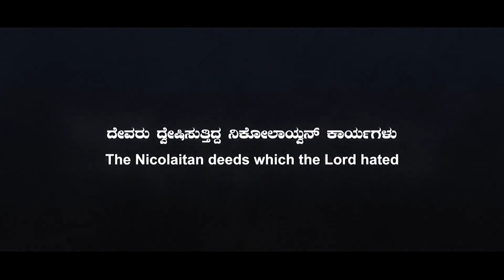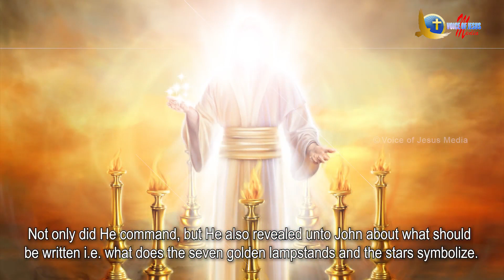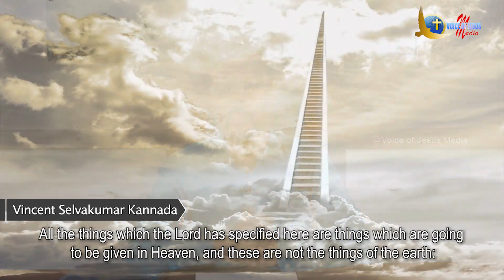ಸತ್ಯವೇಧದ ಒಳನೋಟ |ದೇವರು ದ್ವೇಷಿಸುತ್ತಿದ್ದ ನಿಕೊಲಾಯಿತರ ಕೃತ್ಯಗಳು |The Nicolaitan deeds which the Lord hated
ಸತ್ಯವೇಧದ ಒಳನೋಟ | ದೇವರು ದ್ವೇಷಿಸುತ್ತಿದ್ದ ನಿಕೋಲಾಯ್ವನ್ ಕಾರ್ಯಗಳು | The Nicolaitan deeds which the Lord hated | Bro. Vincent Selvakumaar

ಸಹೋದರ. ವಿನ್ಸೆಂಟ್ ಸೆಲ್ವಕುಮಾರ್ ಅವರ ಸಂದೇಶಗಳು, ಪ್ರವಧನೆಗಳು, ಸತ್ಯ ಘಟನೆಗಳು ಮತ್ತು ನವೀಕರಣಗಳಿಗಾಗಿ.

Bro. Vincent Selvakumaar Kannada messages, prophecies, LIVE events and updates.